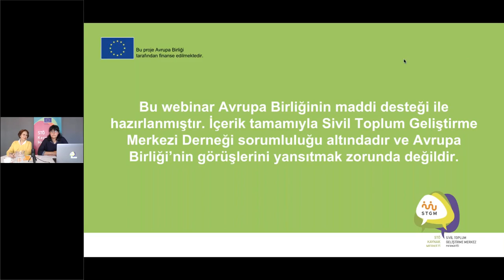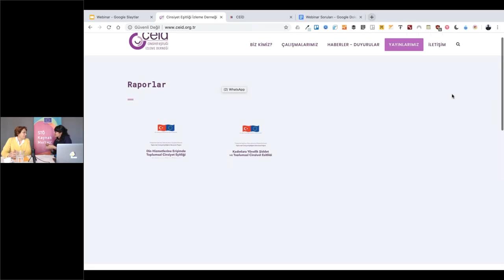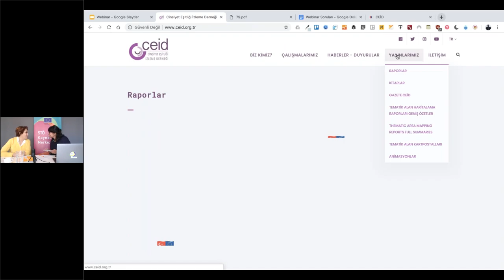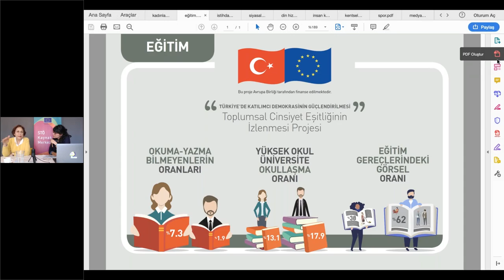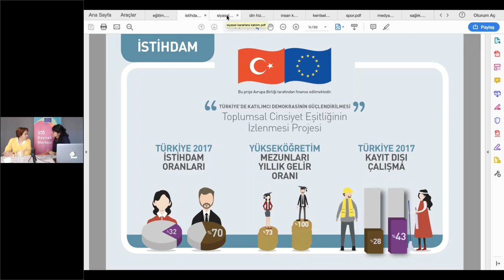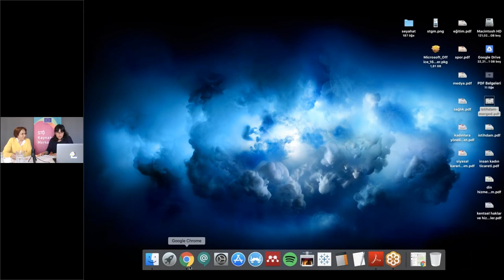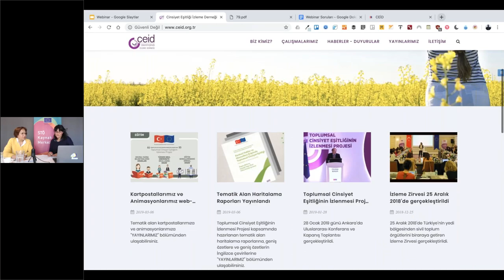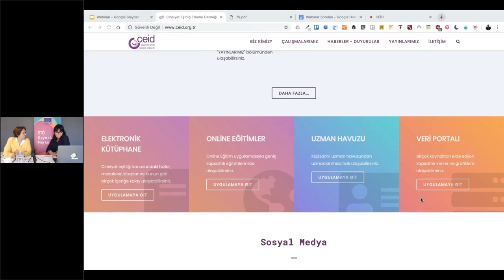Toplumsal Cinsiyet Eşitliğini Haritalama ve Göstergelerle İzleme Webinarı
STÖ Kaynak Merkezi Projesi kapsamında 28 Mart 2019 tarihinde gerçekleştirilen “Toplumsal Cinsiyet Eşitliğini Haritalama ve Göstergelerle İzleme” başlıklı webinarda Cinsiyet Eşitliği İzleme Derneği CEİD Yönetim Kurulu Başkanı Serpil Sancar’ın katılımıyla evrensel bir norm olarak toplumsal cinsiyet eşitliğine değinilerek, toplumsal cinsiyete duyarlı hak temelli izleme konusu ele alındı.

Webinarda Cinsiyet Eşitliği İzleme Derneği’nin son çalışması olan Türkiye’de Katılımcı Demokrasinin Güçlendirilmesi: Toplumsal Cinsiyet Eşitliğinin İzlenmesi Projesinin çıktıları üzerinden de Türkiye’deki mevcut durum üzerine konuşuldu.